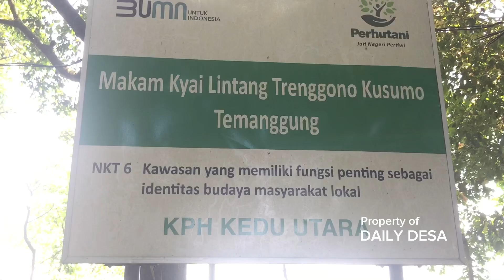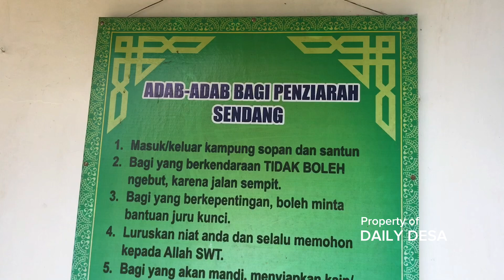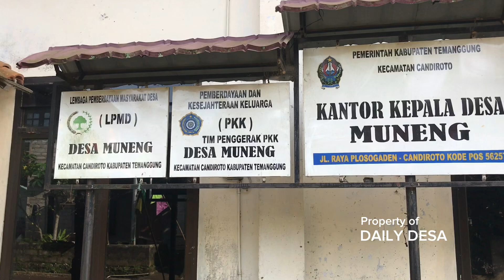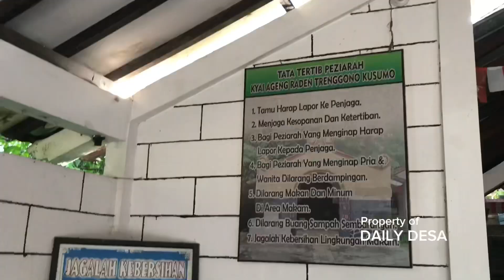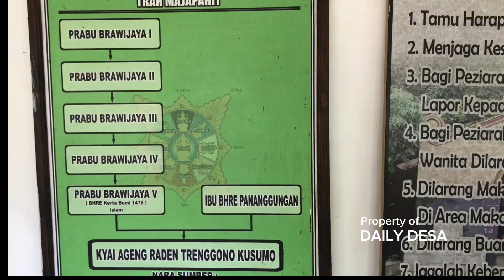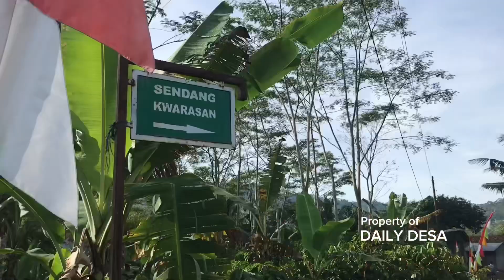Perjalanan Ki Ageng Trenggono Kusumo dan Asal Usul Terbentuknya Desa Muneng di Candiroto Temanggung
Perjalanan Pangeran Trenggono Kusumo

Ki Ageng Trenggono Kusumo merupakan anak dari Prabu Brawijaya V yang konon beragama Islam dengan Ibu Bhre Pananggungan. Pada mulanya dia di utus oleh Raja Brawijaya V untuk mengabdi di kerajaan Demak. Setelah mengabdi di Demak, kemudian dia diutus oleh Raden Fatah (raja Demak pertama) untuk bertapa di Gunung Beser.

Dalam kisah lain disebutkan bahwa beliau merasa tidak nyaman berada di lingkungan istana lalu bertekad untuk mengembara keluar dari kehidupan seorang bangsawan menjadi sufi yang diikuti oleh para sahabatnya.

Sesampainya disebuah bukit yang bernama Gunung Beser K. Ageng hendak bertapa/ melakukan semedi untuk mendekatkan diri kepada Sang Pencipta, dalam pelaksanaan tersebut dijaga oleh para pendereknya.

Namun di tengah semedinya tersebut salah satu dari pendereknya ada yang sakit keras, K. Ageng merasa bertanggung jawab atas kesehatan dari pada cantriknya, terpaksa K. Ageng mencarikan obat guna menyembuhkan, akhirnya K. Ageng turun ke gunung untuk mencari obat dan berjalan menyusuri hutan yang lebat.

Karena merasa lelah K. Ageng istirahat dan menancapkan tongkat yang dibawanya ke tanah, ketika hendak melanjutkan perjalanannya tongkatnya di cabut tapi hati K. Ageng dikejutkan oleh air yang keluar dari dimana tongkat tersebut dicabutnya.
hati K. Ageng bergumam “Subhanalloh” apakah ini obat yang disediakan oleh Alloh untuk penyembuhan cantriknya? Masih dalam perasaan kekagumannya K. Ageng bergegas membuat gumbangan kecil dengan maksut air bisa ngumpul menjadi satu, agar mudah ditadahi K. Ageng membuat pancuran dari bambu wulung untuk bisa mengambil air tersebut.

Kemudian K. Ageng dibingungkan kembali bagaimana cara membawa air sampai dimana tempat cantrik menunggunya dengan menahan rasa sakit dan penuh harap, akhirnya memetik selembar daun awar-awar untuk membawa air ke atas bukit dan sesampainya disana langsung diminumkan pada si sakit, dengan izin Alloh penyakit yang di deritanya berangsur-angsur sembuh.

Setelah sembuh K. Ageng hendak meneruskan perjalannya melewati dimana air itu di temukan dan sampai ditempat tersebut K. Ageng berkata “apabila dikemudian hari tempat ini didirikan sebuah perkampungan maka akan kami beri nama “Dusun Kuwarasan”.

sampai saat ini dusun tersebut menjadi dusun yang besar  dan menjadi sebagian wilayah Desa Muneng, dan mata air yang digunakan untuk mengobati sahabatnya itu sampai sekarang  masih dikeramatkan warga sekitarnya dengan pagar.

pancuran bambu wulung sebagai awal yang digunakan sampai sekarang masih diikuti untuk penggantinya. Saking keramatnya di bulan Mukharam/Suro digunakan mandi oleh peziarah atau penduduk dengan harapan mendapat kesehatan di tahun mendatang.

K. Ageng terus melanjutkan perjalanan ke arah utara dan sekitar 300 meter dari sendang merasa kemalaman dan melakukan sholat diatas batu, anehnya batu yang digunakan sholat ada bekas telapak kaki dan tangan sehingga tempat tersebut disebut tapak suci dan wilayah sekitar itu dinamakan “Kewengen” kemalaman).

Konon, siapa saja yang memiliki telapak kaki yang sama dengan napak tilas tersebut akan memperoleh keberuntungan, Karena penasaran saya ikut mencoba meletakkan kaki saya diatas napak tilas mbah trenggono. Ternyata bentuk kakiku terlalu pendek dan bantet hehhe

K. Ageng terus melanjutkan perjalanannya ke arah utara dan sampai di dusun muneng.

Setelah bermalam di tapak suci, K. Ageng terus melanjutkan perjalanannya ke arah utara dan sampai di bukit yang kecil. Perasaan K. Ageng merasa mangu-mangu tapi senang, akhirnya bukit kecil tersebut di tipar dan dibuang ke arah timur, hari demi hari berjalan terus akhirnya berdirilah sebuah perkampungan dan K. Ageng berkenan memberikan nama dari kampung yang didirikan.

Adapun tanah yang dibuang kesebelah timur tersebut di beri nama “Dukuh Tiparan” dan yang dekat bukit yang ditipar diberi nama “Dukuh Manguneng”.

Tahun demi tahun berjalan terus, kampung demi kampung berkembang penduduknya semakin banyak sehingga disatukan menjadi sebuah desa yaitu “Desa Muneng” dan di akhir cerita K. Ageng meninggal dunia dan dimakamkan di Dusun Muneng dimana bukit yang ditipar tersebut dijadikan untuk Makam “K. Ageng R. Trenggono Kusumo”

sampai saat ini juga makam K. Ageng ramai dikunjungi tamu-tamu dari luar daerah untuk mendapatkan berkah atau sarana memanjatkan do’a kepada Tuhan Yang Maha Kuasa, makam tersebut sampai sekarang dikeramatkan oleh penduduk sekitarnya dan dibulan Ruwah dan bulan Maulut diadakan sadranan sebagai ungkapan rasa terima kasih atas limpahan rahmat taufik serta hidayahnya yang diberikan oleh Alloh kepada K. Ageng R. Trenggono Kusumo untuk memberikan sawab kepada penduduk disekitarnya agar menjadi lebih tentram, sejahtera dan aman.